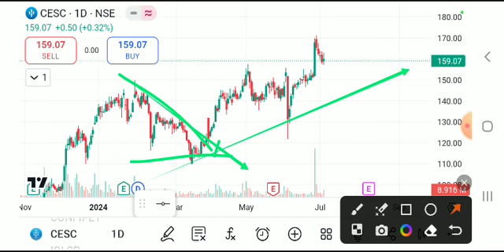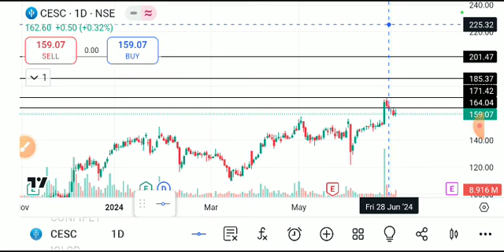CESC SHARE LATEST NEWS TODAY/CESC SHARE TARGET/CESC SHARE BREAKOUT/CESC SHARE ANALYSIS